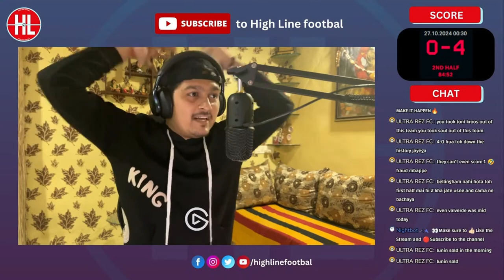REAL MADRID 0 - 4 BARCELONA | GOALS REACTION